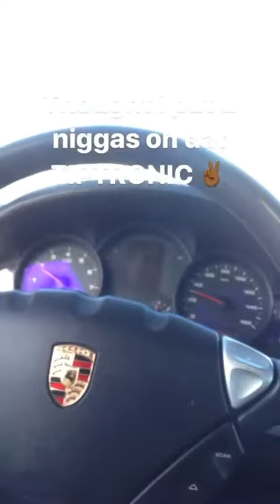Porshe Tiptronic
Porshe Tiptronic thing
1.Like👍🏽
3.Hit 🔔
4.Comment when ✅